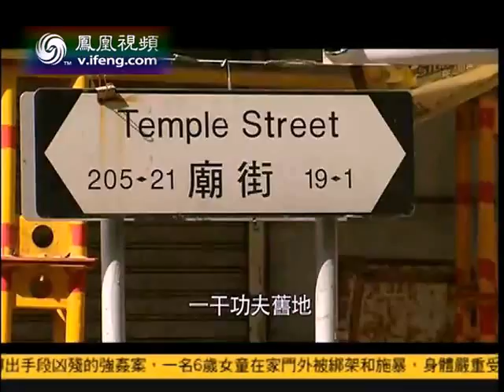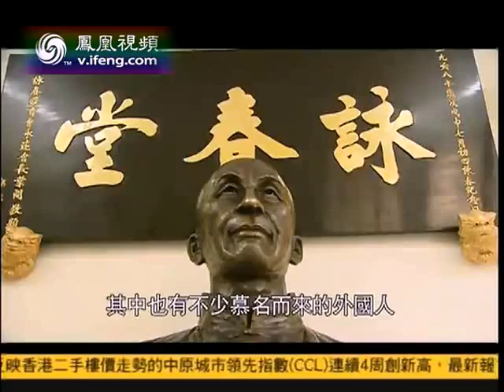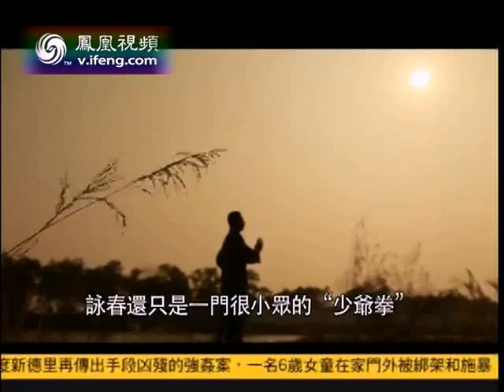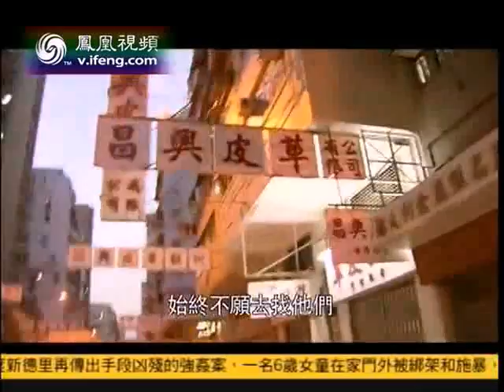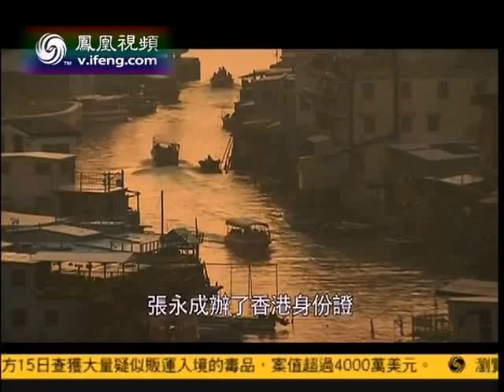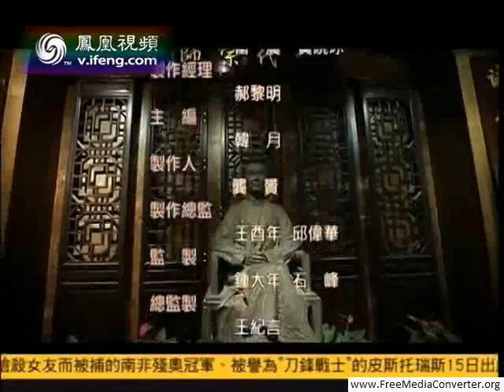The True history of Ip Man Wing Chun Lineage Part 2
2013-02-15凤眼睇中华 走访叶问故里